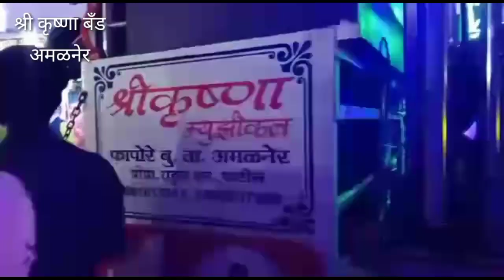Shree Krishna band Amalner _pyar_Do_pyar_Lo_Sang. Rahul patil mo. 9881817117